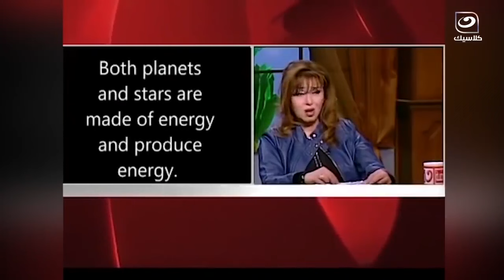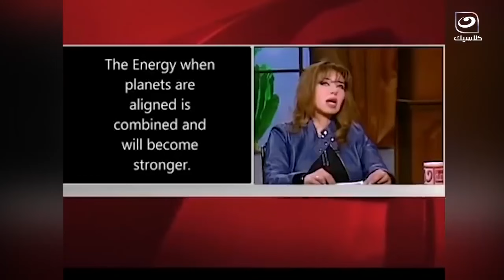ما هي شعوب المايا وإخفاء أدلة من الدين ؟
دائرة الضوء | ما هي شعوب المايا وإخفاء أدلة من الدين ؟